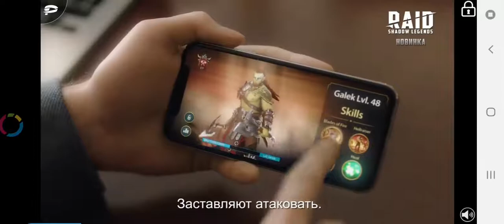27 сентября 2019 г.